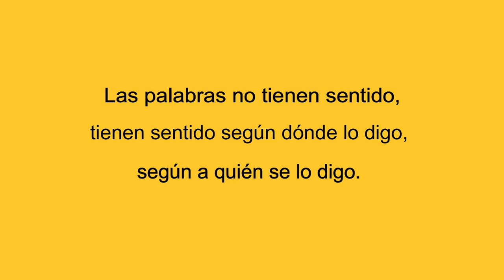293 VIOLENCIA DEL AMOR LA SEXUALIDAD FEMENINA RADIO